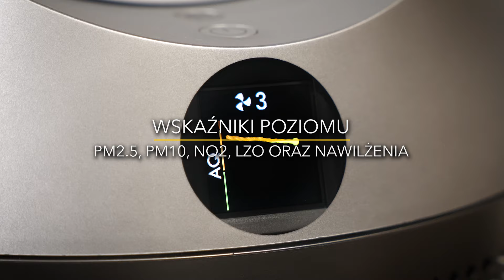⭐️ Oczyszczacz powietrza Dyson Purifier Humidify+Cool AutoreactPH3A – dane techniczne – RTV EURO AGD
Zobacz oczyszczacz powietrza Dyson Purifier Humidify+ Cool Auroreact PH3A w RTV EURO AGD:

Jednocześnie oczyszcza, nawilża i wentyluje powietrze. W cieplejsze dni schłodzisz się strumieniem czystego, nawilżonego powietrza dającego efekt orzeźwiającej bryzy. Filtrację zapewniają trzy typy filtrów. Filtr wstępny zatrzymuje kurz i większe zanieczyszczenia. Filtr HEPA oczyszcza ze smogu, wirusów, bakterii i alergenów.  Filtr węglowy usuwa nieprzyjemne zapachy i gazy. Technologia Ultraviolet Cleanse usuwa 99,9% bakterii ze zbiornika z wodą. 5-litrowy zbiornik z wodą zapewnia ciągłe nawilżanie do 36 godzin. Technologia Air Multiplier sprawia, że zanieczyszczenia zostaną zassane z każdej strony oczyszczacza, a następnie czyste powietrze zostanie rozprowadzone po całym pomieszczeniu. Filtracja jest w pełni uszczelniona. Dyson Purifier Humidify+ Cool Autoreact ma trzy tryby pracy: bryzy, rozproszony i nocny. Dzięki ekranowi LCD możesz na bieżąco sprawdzać stan jakości i nawilżenia powietrza.

Nie wiesz jaki produkt wybrać? Pomożemy Ci!